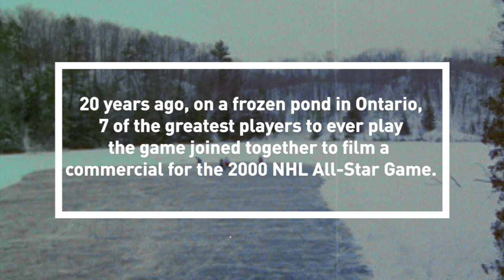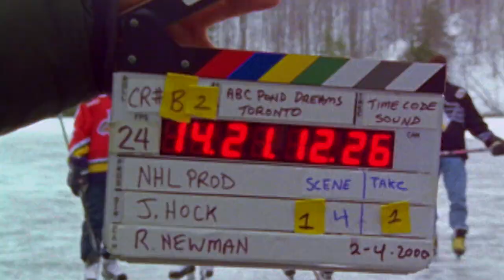Get a behind the scenes look of the creation of the 'Pond of Dreams' commercial with NHL legends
In 2000 the National Hockey League shot a commercial to promote the All-Star Game. The shoot was on a frozen pond in Ontario and featured seven of the best players ever to play the game. The legends consisted of Gordie Howe, Wayne Gretzky, and Mario Lemieux... the current All-Stars at the time were Jaromir Jagr, Pavel Bure, Eric Lindros and Paul Kariya. This feature takes a look behind the scenes of that memorable day on the pond, including many outtakes that shows off the fun these players all had with each other!

Feeling social?